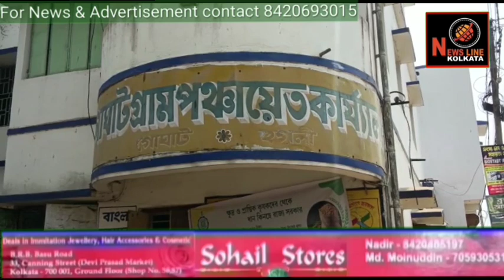government office mai hue chori